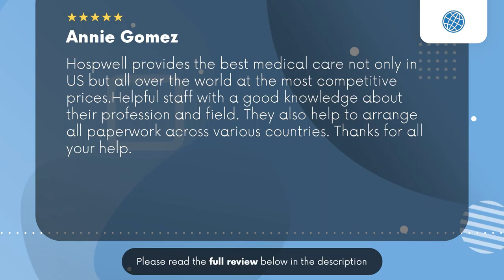Hospwell Trenton NJ Review